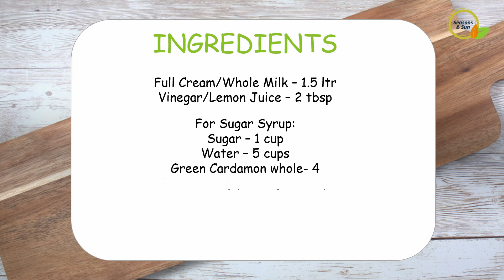Rasgulla | Bengali Rasgulla | Spongy Rasgulla | Indian Sweet | छैना रसगुल्ला | Seasons & Sun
Rasgulla, Roshogolla or Rasagola is a South Asian syrupy dessert popular in the Indian subcontinent and regions with South Asian diaspora. It is made from ball-shaped dumplings of chenna and semolina dough, cooked in light syrup made of sugar. This is done until the syrup permeates the dumplings.

Ingredients
Full Cream/Whole Milk – 1.5 ltr
Vinegar/Lemon Juice – 2 tbsp

For Sugar Syrup:
Green Cardamon whole- 4
Rose water(optional) – 1 tbsp